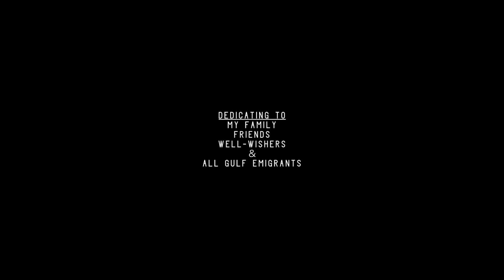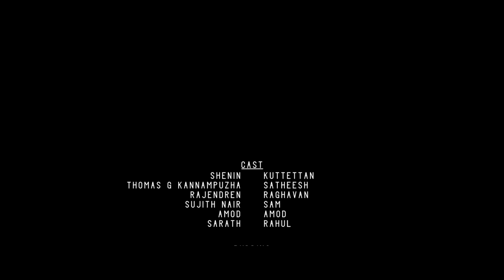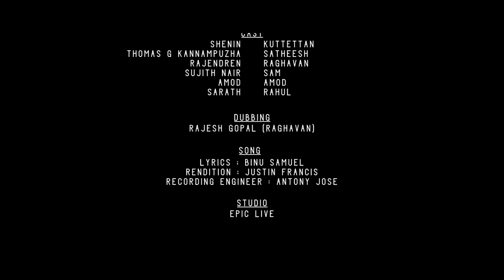Oru Salmon Tale Malayalam Short Film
The known yet unknown tale of a salmon.

Written & Direction : Renjith C Rajan

Production : Holiday Movie Factory

Cinematography : Allan Mathew & Venu Chelat

Edit : Rajesh Menon

Background Scone : Grijith & Rohit (Epic Live)

Sound Design & Mixing : Rohith E Aravind

Associate Director : Praveen Prakash

Assistant Director : Sarath S

Title Design : Barath Rajesh
Song..

Lyrics : Binu Samuel

Rendition : Justin Francis

Recording Engineer : Antony Jose

Starring..

Thomas G Kannampuzha

Rajendran

Shenin

Amod Menon

Sujith V Nair

Sarath Karikkathu